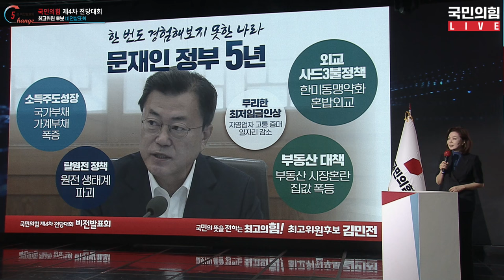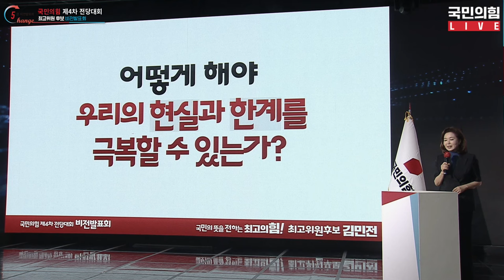[체인지 5분 비전발표회] 김민전 최고위원 후보 비전발표